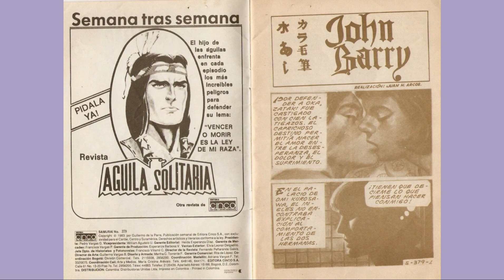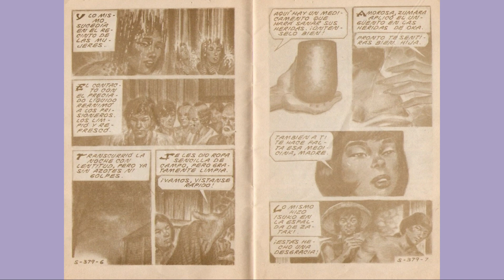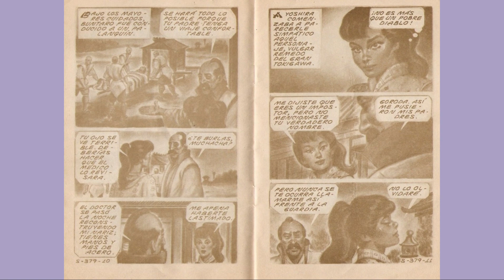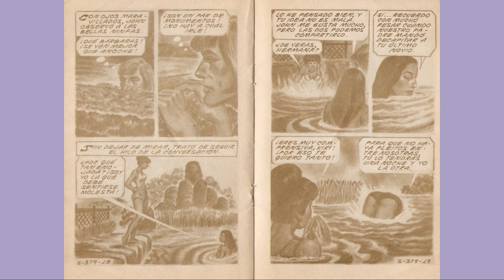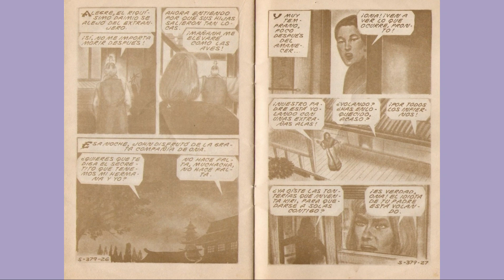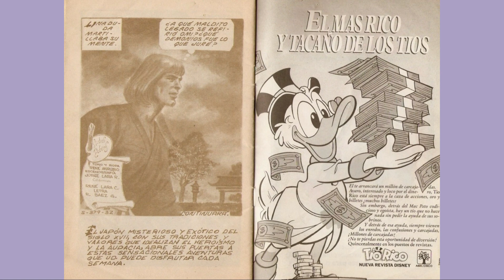SAMURAY JHON BARRY 379